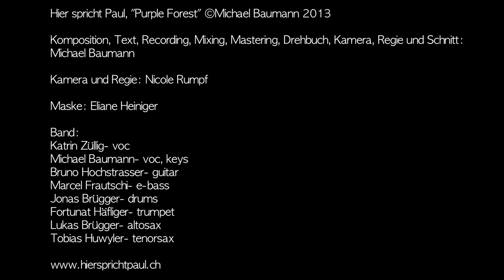Hier spricht Paul - Purple Forest (official video)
Hier spricht Paul - Purple Forest (official video) Nov 21st 2013

Band:
Katrin Züllig – lead vocals
Michael Baumann – keys, vocals, sounddesign
Bruno Hochstrasser – guitar
Marcel Frautschih – e-bass
Jonas Brügger – drums, percussion
Fortunat Häfliger – trumpet
Lukas Brügger – altosax
Tobias Huwyler – tenorsax

Production Credits:
Komposition, Text, Recording, Mixing, Mastering, Drehbuch, Kamera, Regie und Schnitt:
Michael Baumann
Kamera und Regie: Nicole Rumpf
Maske: Eliane Heiniger

Lyrics:
Tiny lights, people are busy.
Stand in line, to make a good bargain.
Can`t hear that silent voice, that tells them to calm, calm down.
And be kind, be kind to each other.

Say say say, its not gonna stay, my purple forest.
All the tiny twigs in glittery ice, fade in the evening dawn.
May get cold and dark, still I feel warm inside my heart.
Things must come and go, see you again, my purple forest.

Only takes, a moment of silence.
And you may change, your way of thinking.
Just help an old lady, carrying her bags upstairs.
This could be, your personal christmas.